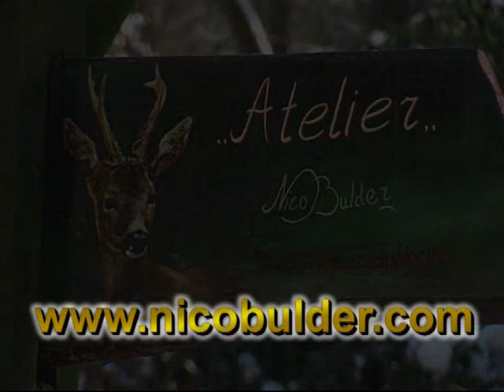Our Wolf Pack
Our Wolf Pack are 4 of our 6 dogs, playing in the snow.